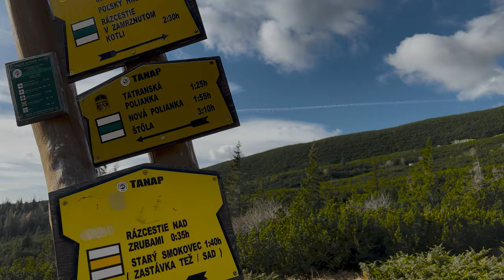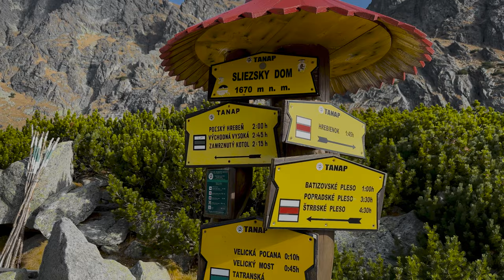Tatry, from Tatranská Polianka (TEŽ) to Sliezsky Dom (part 2)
Tatry Hike 2022 | 4K HDR Virtual hiking Tour around from Tatranská Polianka (TEŽ) to Sliezsky Dom | Tatry Hike 2022

Tatry Hike October 2022. Explore Tatry. Watch this easy hiking tour video through Tatry, mountain range in Central Europe that forms a natural border between Slovakia and Poland. Imagine yourself as a real tourist and walk through the beautiful nature. Take a walk and experience autumnal Tatry.

We will be walking from Tatranská Polianka (TEŽ), continue through Tatranská Polianka seeing Poliankovo and church on our right side. We will pass through car park getting into Velická dolina.

Today Video:
How Popradské pleso looks now
Tatry Life Back to Normal
Tatry hiking tour 2022
Tatry Walking
Tatry Hiking
Tatry hiking tour
Tatry 2022
Virtual Hiking Tour 4K
best Tatry hiking tour
Tatry Hiking 4K HDR Video
Tatry Hiking 2022
Velická dolina

📅 Date Record: Friday 30 October 2022
Temperature: 14℃
Video Quality: Fully - 4K HDR